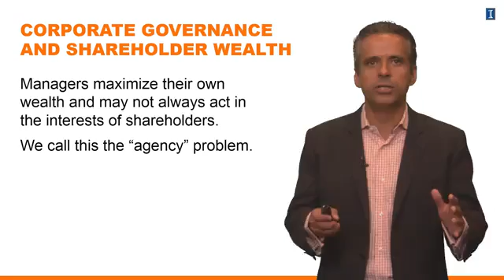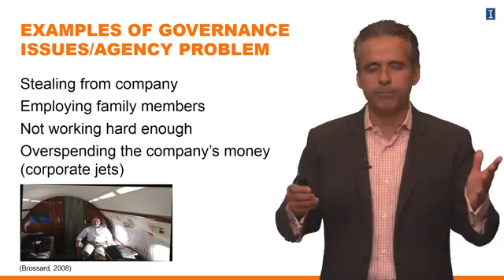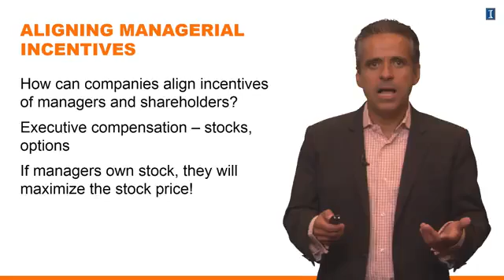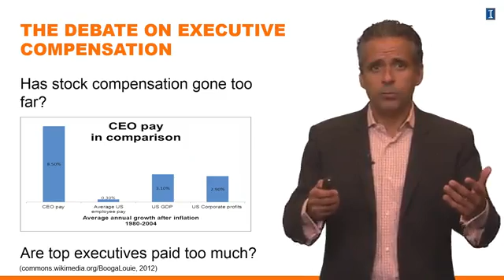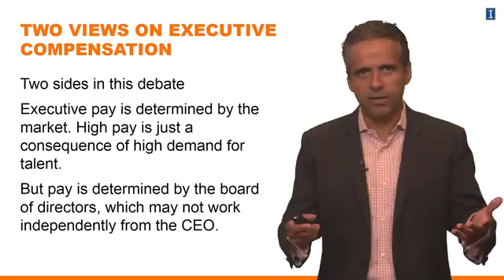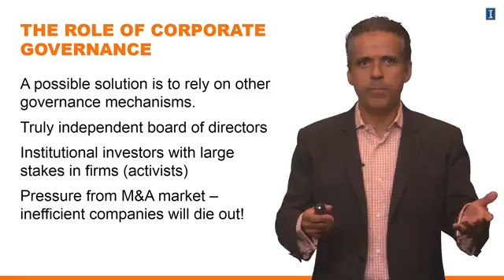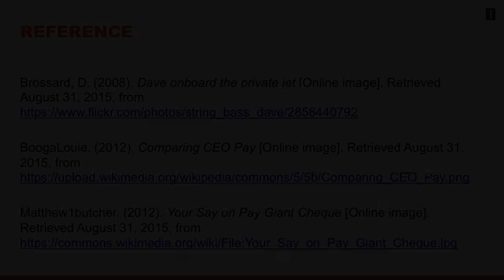Lesson 1 4 The Agency Problem and Corporate Governance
4 Financial Evaluation and Strategy - Corporate Finance